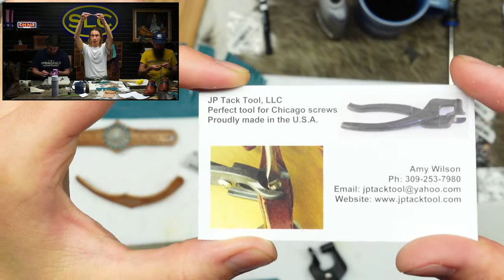Boot Anklets with Liz, Ryan, and Andy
The boys are back in the studio with Liz this week working on different styles of boot anklets. Come hang out and have a good time!

Check us out every Wednesday and Friday @ 11am CT for a live show.

Time Stamp:
00:00:00 Start Time
00:00:39 Intro
00:02:42 Overview of Project
00:05:57 Starting the Project
00:57:54 Project Complete